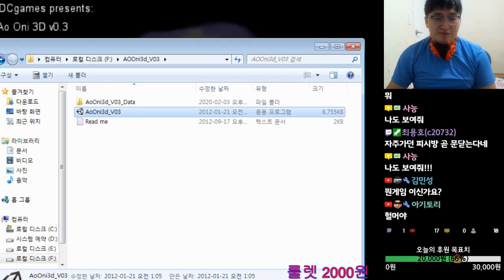아오오니 3d를 클리어했습니다.(웃음주의)